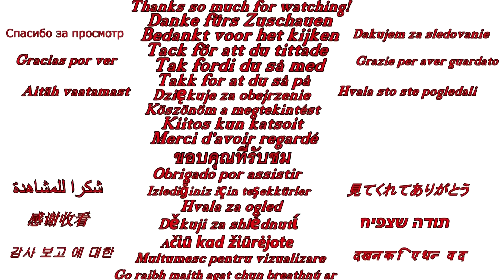COUNTER RAIDING the RICHEST BASE in Rust?! - Free Loot from Zerg Clan Raid ( Rust Eco Raids PvP )